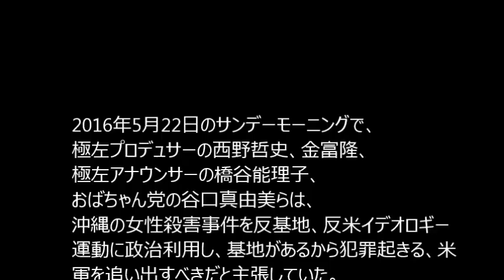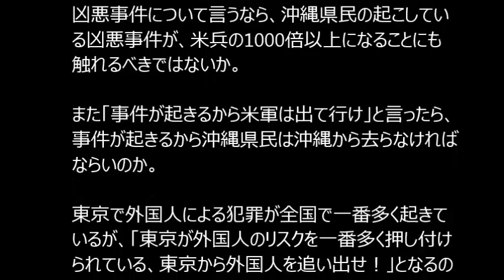サンモニの極左・西野哲史,金富隆,橋谷能理子らが、沖縄県民の凶悪犯罪は米兵の1000倍の事実に触れず、米軍は追い出せ！と排外主義煽る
沖縄県民の凶悪犯罪は米兵の1000倍以上起きてることは触れず、米軍は追い出せ！と排外主義煽る～2016年5月22日のサンデーモーニングで、極左プロデュサーの西野哲史、金富隆、極左アナウンサーの橋谷能理子、おばちゃん党の谷口真由美らは、沖縄の女性殺害事件を反基地、反米イデオロギー運動に政治利用し、基地があるから犯罪起きる、米軍を追い出すべきだと主張していた。

その時に、沖縄での米兵による事件（検挙数）
が、1972年～2015年までの43年間で、

約5,896件（うち凶悪犯罪 574件）

起きているとしていた。
だが、43年間で約5,900件という数字が多いか、少ないかは議論の分かれるところだろう。

例えば、沖縄県警察「犯罪統計資料 2009年版」によると、沖縄県民による、軽犯罪や交通事故を除いた凶悪犯罪は、2009年には、沖縄県全体で約1万3,800件、那覇市だけで約4,200件も起きている。因みにこの数は、刑法犯認知件数のことで、殺人、強盗、強姦、暴行、傷害、詐欺、窃盗、放火などの凶悪犯罪を指し、軽犯罪や交通事故（危険運転致死傷など）は含まない。

43年間の米兵による軽犯罪を含む事件のトータルに迫る凶悪事件が、那覇市だけでたった1年間に起きているのである。

米兵による凶悪犯罪の累計570件を、単純に年数で割って比較すれば、以下のようになる。

■沖縄県の1年間の凶悪犯罪件数（沖縄県警察犯罪統計資料より）■
・米兵による事件　　・・・13件
・沖縄県民による事件・・・1万3,800件

・米兵1000人当たり・・・0.65件
・沖縄県民1000人当たり・・・9.7件

つまり沖縄県民のほうが、米兵の約1076倍、1000人当りの犯罪発生率でも15倍も多く凶悪事件を起こしているのだ。

極左の西野哲史、金富隆、橋谷能理子よ、米兵の
凶悪事件について言うなら、沖縄県民の起こしてい
る凶悪事件が、米兵の1000倍以上になることにも
触れるべきではないか。

また「事件が起きるから米軍は出て行け」と言ったら、
事件が起きるから沖縄県民は沖縄から去らなければ
ならいのか。

東京で外国人による犯罪が全国で一番多く起きて
いるが、「東京が外国人のリスクを一番多く押し付け
られている、東京から外国人を追い出せ！」となるの
か。

個人が起こした犯罪なのに、個人が属する集団全
体の犯罪かのように言い、彼らを全て排除しようとす
る主張は、在日韓国人が犯罪を起こしたら、「在日
韓国人を追い出せ！」と言っているのと同じ、排外主
義的、レイシスト的主張だ。

TBSとサンデーモーニング、西野哲史、金富隆、橋谷
能理子、岸井成格、萱野稔人、谷口真由美、姜
尚中らと極左団体の価値観や思考回路は、在日の
排斥を訴える「在特会」と酷似している。両者は全く
同類の排外主義者と言っていいだろう。

公共の電波を私物化して極左運動をし、排外主義
を煽るサンデーモーニングは、ジャーナリズムから撤退
した方がいい。